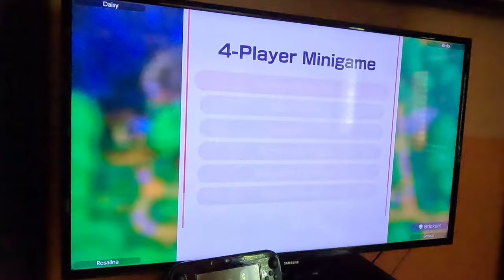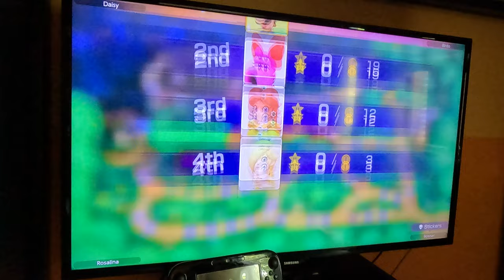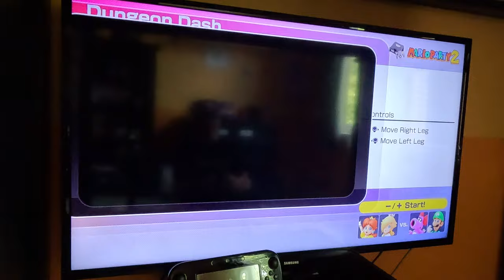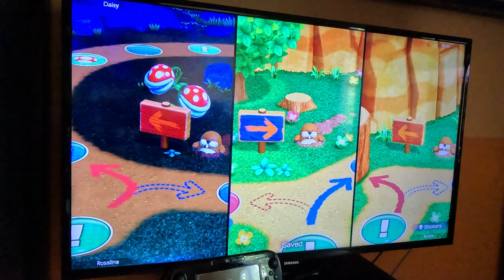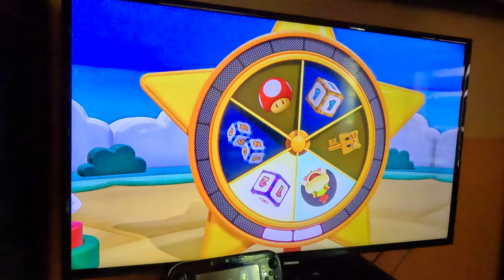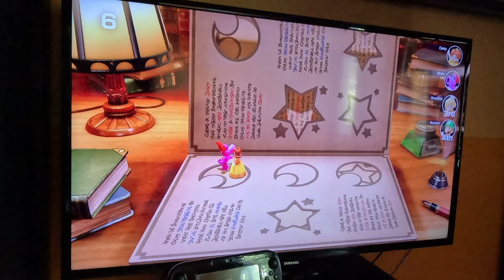(4K60fps) Mario Party Superstars - Woody Woods (Luigi, Hard Difficulty, Part 1)